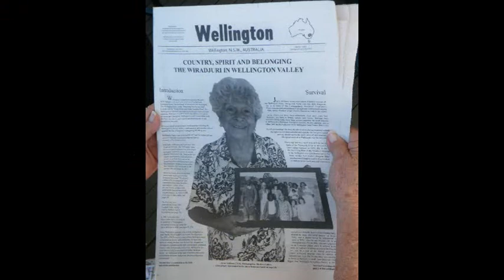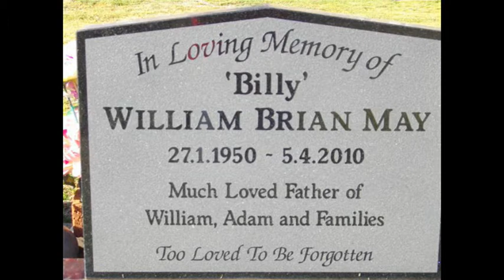May Day Weekend 2013 Burrendong Dam Slideshow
Most of these shots were taken onsite at Burrendong State Park and a few others at significant local sites that were visited over the weekend between 3rd & 6th May.